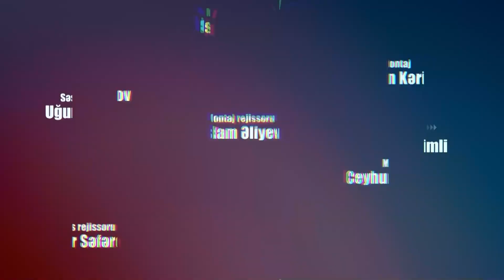İNTİZAR serialı 7.seriya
Abune olun İntizar seriyalı bölümlərinə Metaflix.az platformasından baxa bilərsiniz.